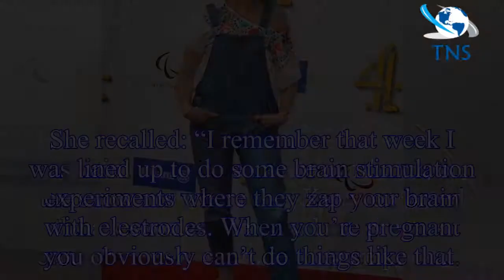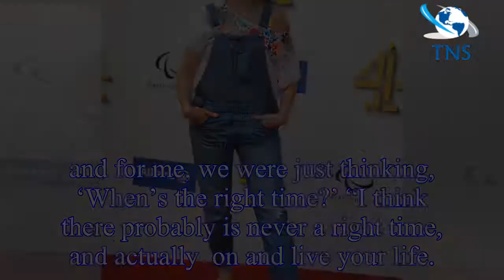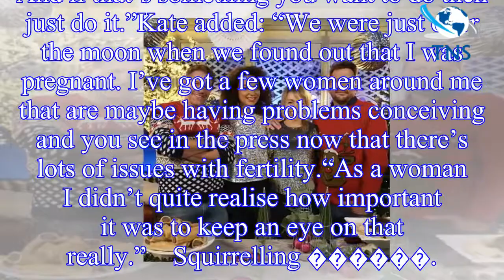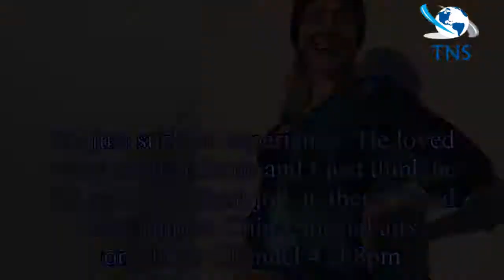Food Unwrapped’s Kate Quilton reveals terrifying reason she broke pregnancy news on TV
The 34-year-old, who presents the Channel 4 show Food Unwrapped alongside Jimmy Doherty and Matt Tebbutt,
surprised viewers and her co-stars with the exciting news during the Christmas special last y